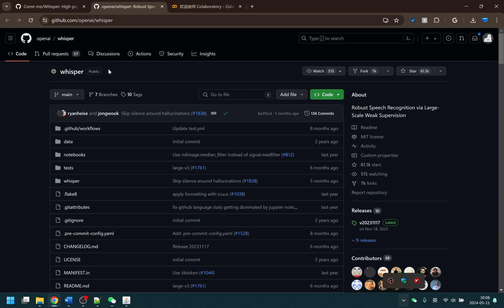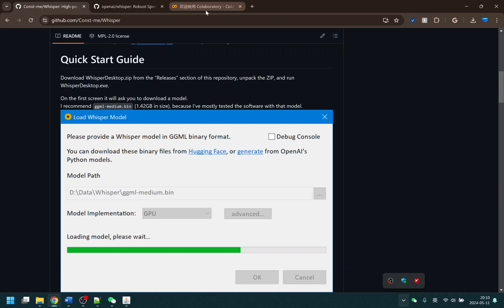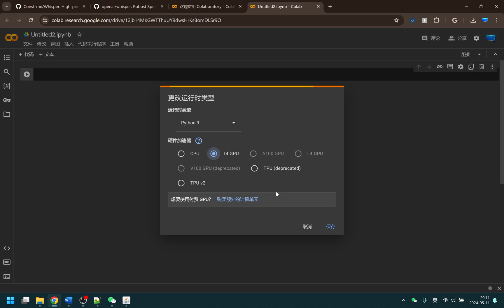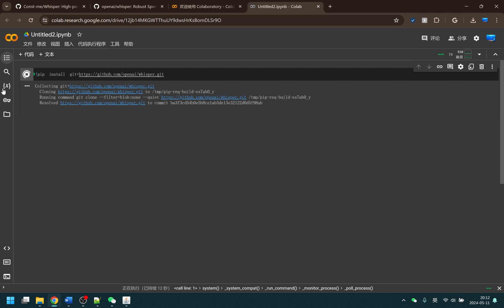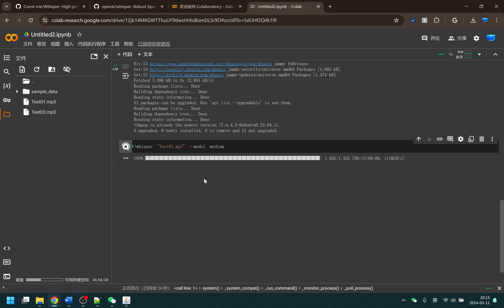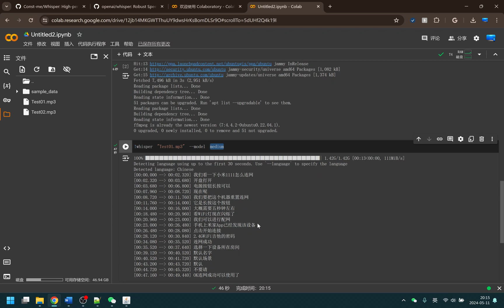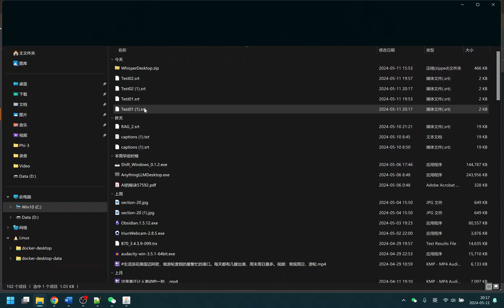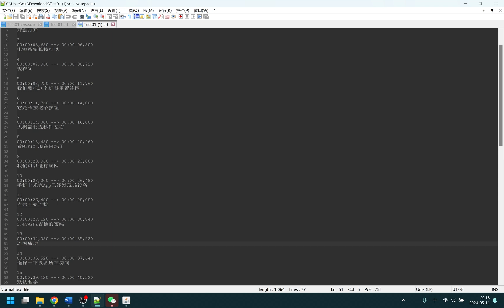AI轻松上字幕，免费使用谷歌Colab的AI算力运行OpenAI Whisper v3快速为音视频生成字幕, 语音识别，全部在浏览器完成，仅复制三条命令即可，自己无需高配电脑。X电影，小众电影必备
OpenAI最新大语言模型Whisper large v3 运行在Google colab的高性能GPU上【合理使用，不要撸太狠】
快速：12分钟语音，2分钟完成识别转换，生成.srt格式字幕，支持99中语言，直接本地播放器就可以用。对于看不懂的大人电影，你也可以自己给他配个字幕，免去到处找字幕的麻烦，让你理解更深。

➡️ 更改运行时类型为 GPU
➡️ 运行以下命令安装Whisper:
 !sudo apt update && sudo apt install ffmpeg
➡️ 上传音频/视频文件
➡️ 复制粘贴以下命令运行Whisper完成音频转字幕:
!whisper "你的文件名" --model medium
➡️ 下载 .txt or .srt file

主要内容：
00:00 Whisper简介
00:46 Whisper Desktop版本，功能对比
03:02 谷歌Colab介绍
03:42 Colaboratory配置
04:42  Whisper安装
05:55 上传音视频文件
06:59  生成字幕
09:51  下载字幕